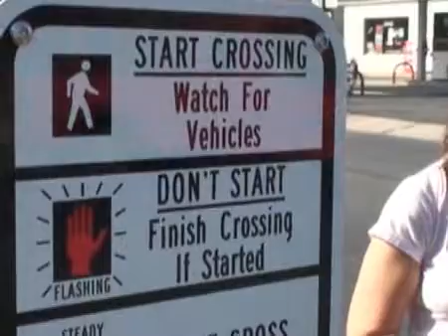Coming: talking traffic signals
Talking traffic signals